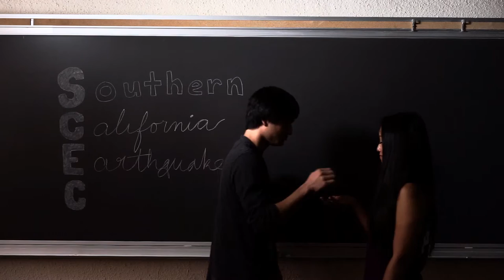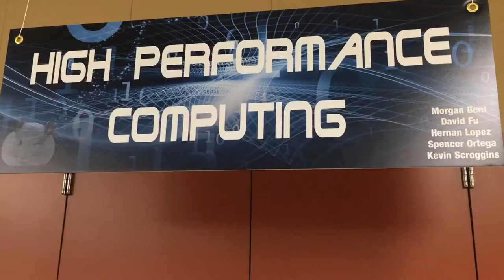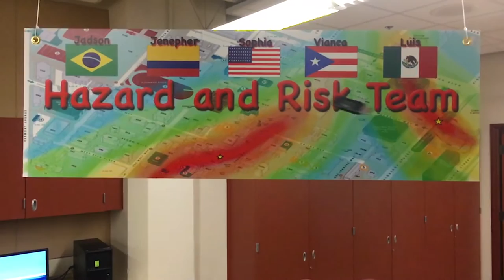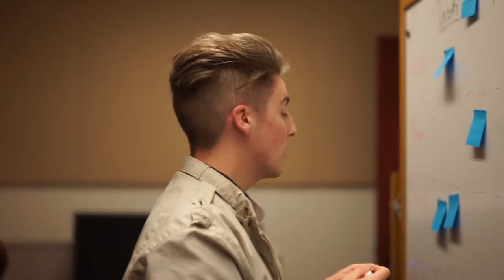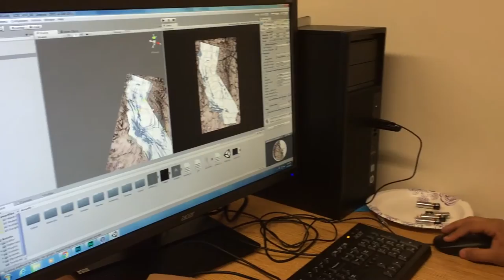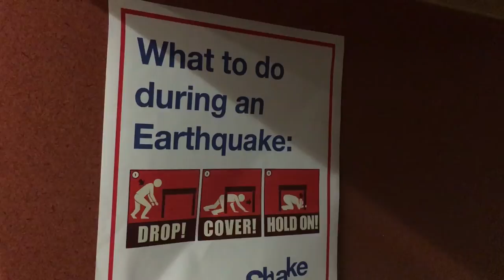2016 SCEC UseIT Internship Documentary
Discover how interns from the Undergraduate Studies in Earthquake Information Technology program helped develop SCEC science this summer!